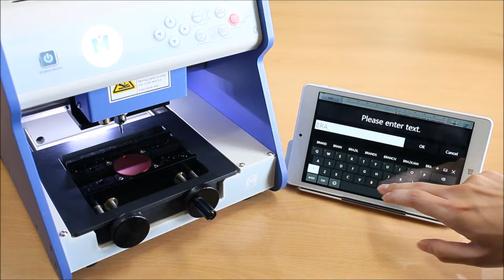MAGIC-2S Engraving with MagicTouch Tablet (Bluetooth)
Engraving with MagicTouch Tablet.
It supports Bluetooth with MAGIC-2S.